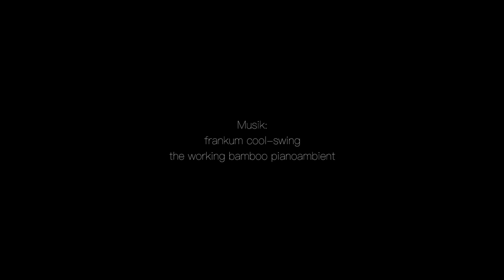Dimitris Tzamouranis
Die Galerie Michael Haas zeigt Gemälde und Skizzen mit Seelandschaften des Documenta 14 Künstlers Dimitris Tzamouranis.

Die antike Bezeichnung des Mittelmeers, Mare Nostrum (lat. unser Meer), verweist auf seine verbindende Rolle als Jahrtausende altes Zentrum des Handels und des kulturellen Austauschs und Treffpunkt der Zivilisationen. Heute rückt das Mittelmeer durch die Migrationsbewegungen wieder ins Zentrum unserer Wahrnehmung als Grenze Europas.

Tzamouranis Idee für eine Gemäldeserie mit Seelandschaften in Anlehnung an traditionelle Seestücke ist vor zwei Jahren entstanden auf einem Segeltörn in der Ägäis, der auch zu Orten gesunkener Flüchtlingsboote führte. Der Künstler setzte vergangenen Sommer diese Reise mit seiner Lebensgefährtin kartografisch fort und besuchte weitere Havarieorte, um die Stimmung in der Malerei wiederzugeben.

Die Gemälde zeigen das Meer, das die Verunglückten begraben hat. Der einzige Hinweis auf die Dramen menschlicher Verluste, die sich abgespielt haben, sind die Titel der Gemälde. Sie entsprechen den Koordinaten der gesunkenen Boote. Die Darstellung konzentriert sich mit der Abwesenheit alles Menschlichen auf die Naturgewalt des Meeres, auf die berichterstattende Ikonografie der Medien wird verzichtet. Die Serie besteht aus einem Dutzend großformatigen Bildern (Öl auf Leinwand) und mehreren kleinformatigen Skizzen und Bildern (Öl auf Kupfer).

Dimitris Tzamouranis, 1967 in Kalamata/Griechenland geboren und in Berlin lebend, nimmt mit einem Gemälde aus dieser Serie an der Documenta 14 teil. Diese findet dieses Jahr in Kassel (10.6. – 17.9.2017) und in der griechischen Hauptstadt Athen (8.4. – 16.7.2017) statt. Tzamouranis‘ Werk wird im Kasseler Fridericianum zu sehen sein.

Beitrag auf Kunstleben Berlin:

Dimitris Tzamouranis Mare Nostrum:

23. Juni - 29. Juli 2017
Eröffnung: Freitag 23. Juni 2017, 19 - 21 Uhr

Galerie Michael Haas
Niebuhrstraße 5
10629 Berlin

Kunst Lager Haas
Lise-Meitner-Straße 7-9
10589 Berlin
Hier findest du uns  |  Here you can find us: